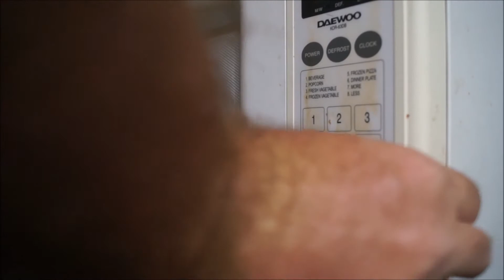2 AM Feeding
My son and I have gotten into a rhythm.  Thought I'd show a little of our nightly system.